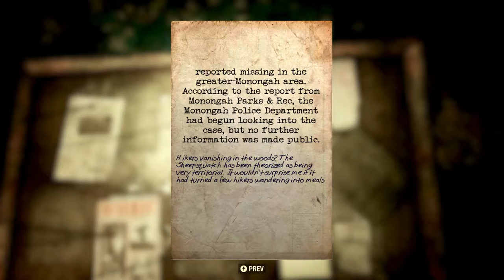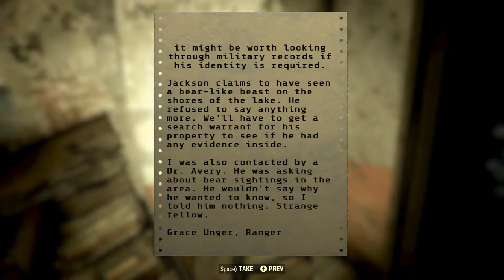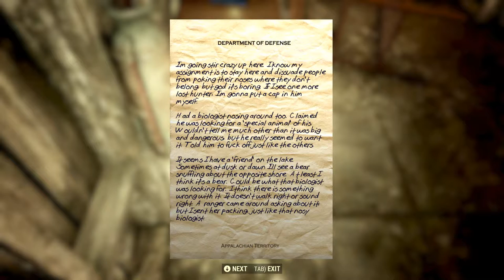Fallout 76: Unsolved Tracking Terror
Finishing the Hunt for Sheepsquatch will this finally yield results?